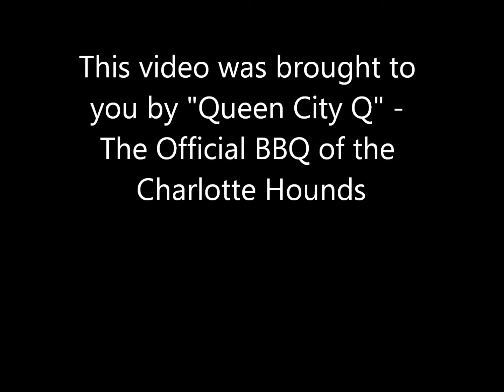The "Queen City Q" & A With Ryan Young